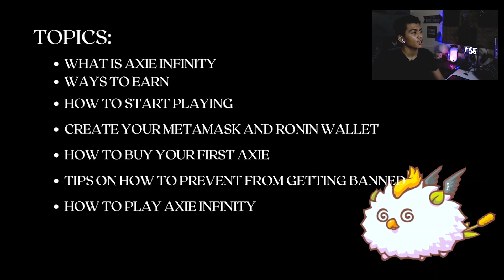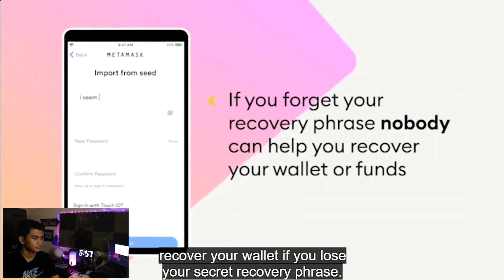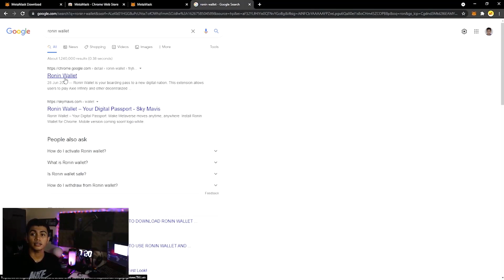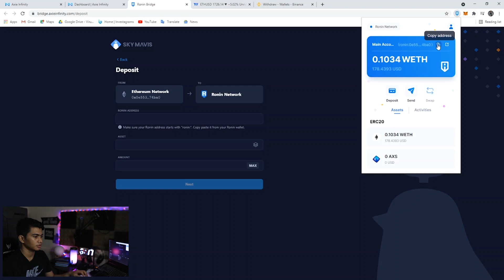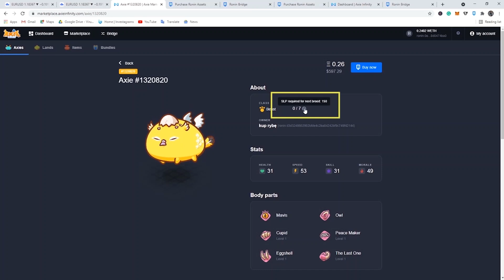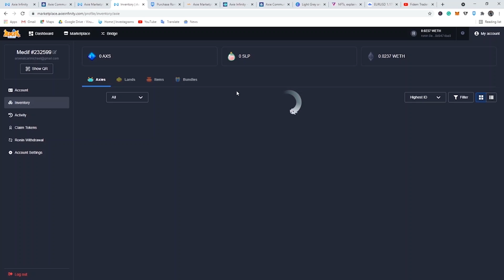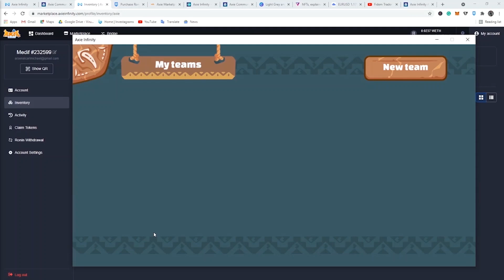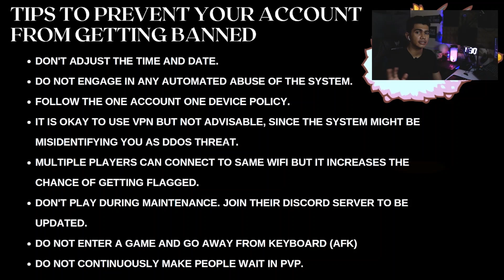HOW TO GET STARTED WITH AXIE INFINITY (Step By Step Guide)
Beginners Guide on how to get started with Axie Infinity.

Axie Infinity is a game you can play on Android phones, iPhones, and the PC. Its core gameplay draws heavily from Pokémon: you have a team of 3 creatures called Axies with various skills, which you battle with, against either computer-controlled opponents or other real-life players.